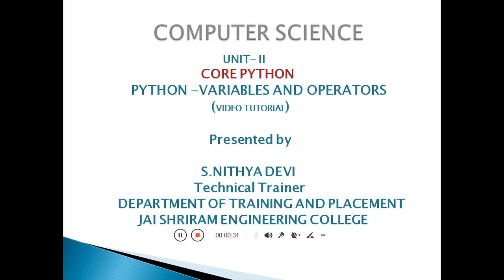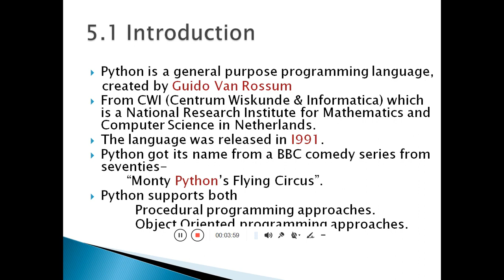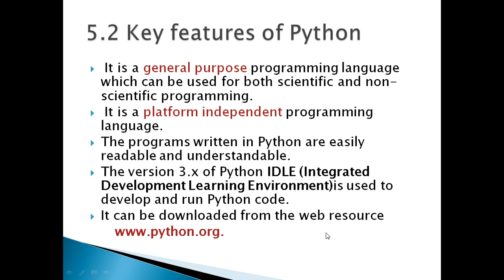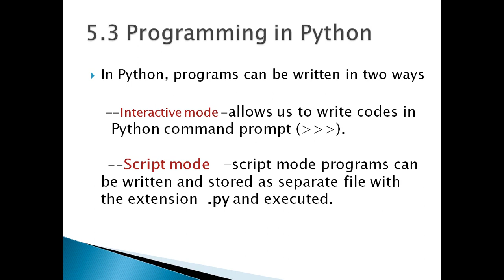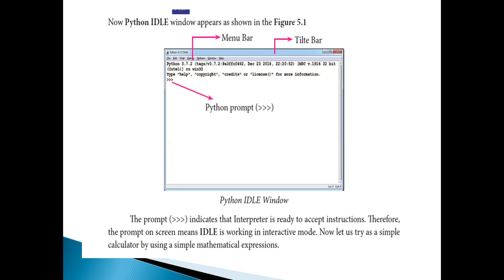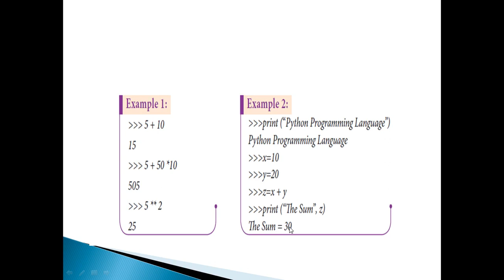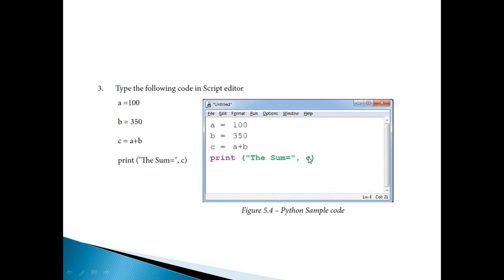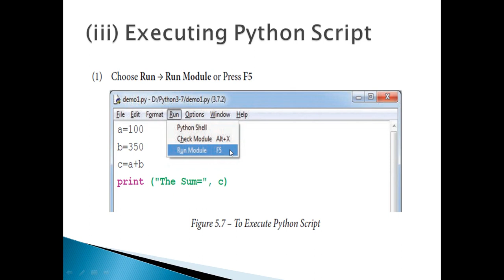CORE PYTHON - Variables and operators - Part- I | Jai Shriram Engineering college